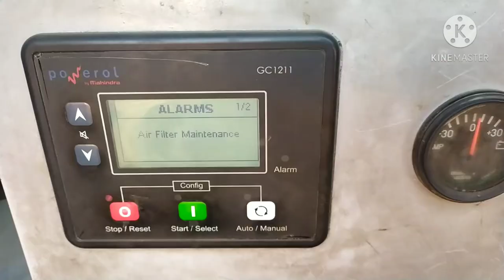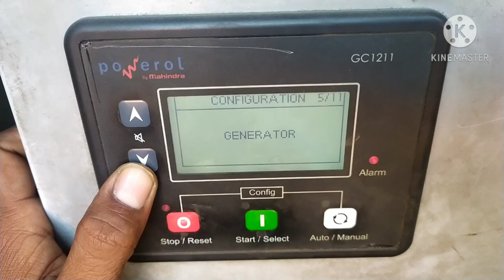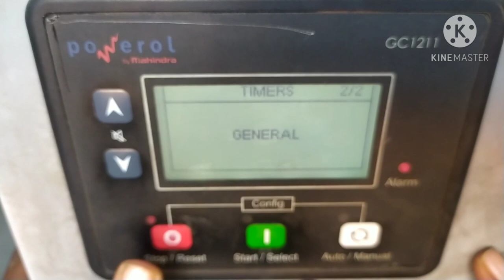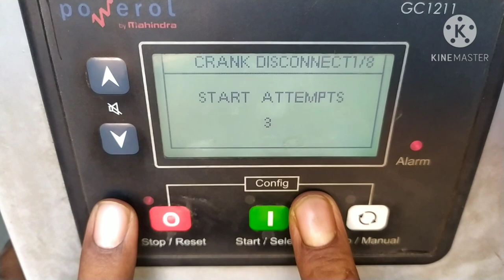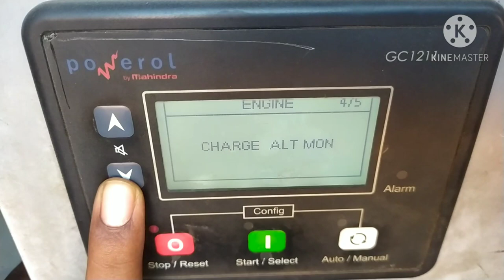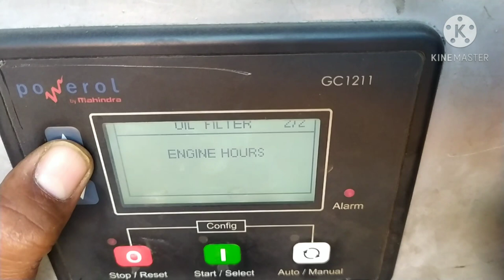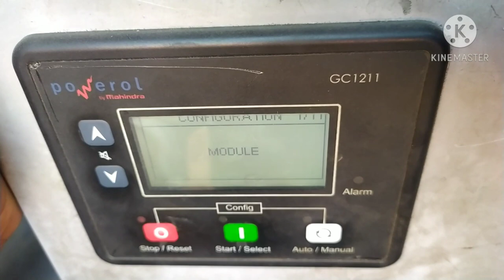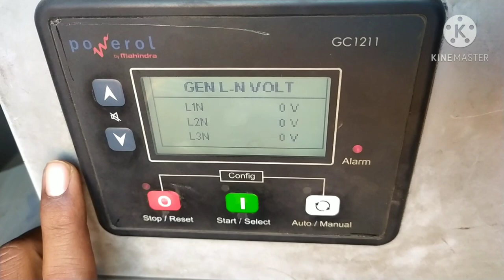MAHINDRA DG CANTROLLER CALIBRATION. HOW TO CALIBRATE MAHINDRA DG CANTROLLER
MAHINDRA DG CANTROLLER MAINTENANCE WARNING SETUP. HOW TO SET MAHINDRA DG CANTROLLER